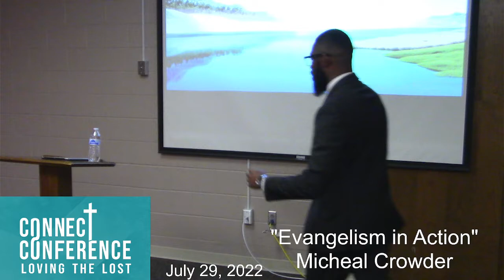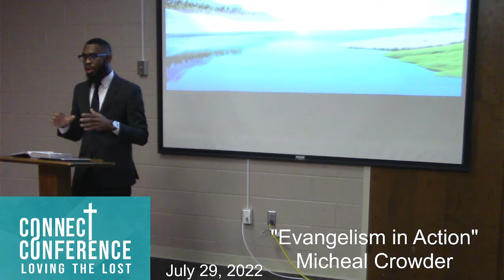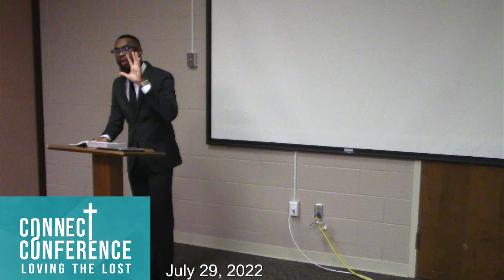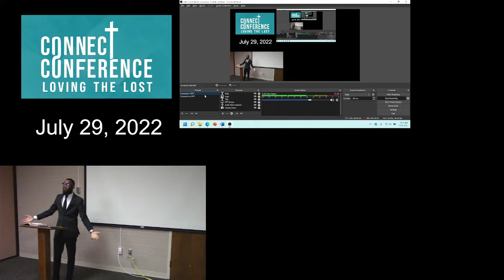"Evangelism In Action" - Michael Crowder - July 29, 2022 11am